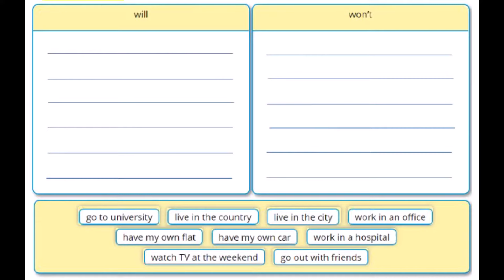SIMPLE FUTURE LISTENING